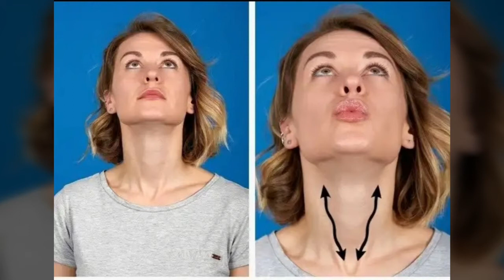Double Chin දවස් 7න් අඩු කර ගන්න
වයසක පෙනුමක් ලබා දෙන double chin පහසුවෙන් අඩුකරගන්න මේ ව්‍යායාම් දිනපතා නිතරම කරන්න..

ඔබට ගැටළු ඇත්නම් ඉදිරිපත් කරන්න පහල සඳහන් කර ඇති ලින්ක් එක හරහා

Face#whitening#tricks#magic#Howto#fair#skincare#